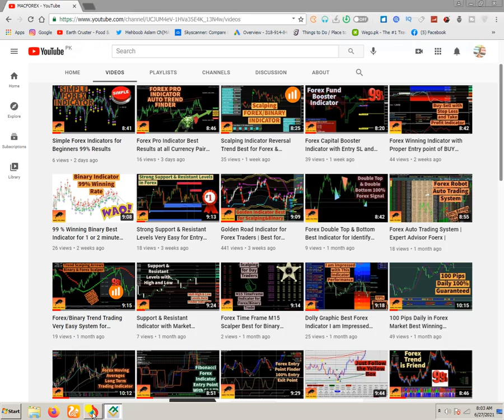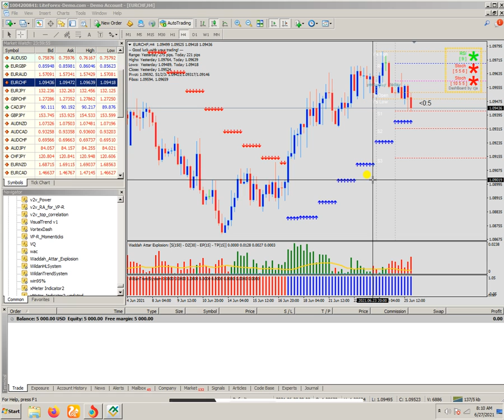Triple Trend Arrow Forex Indicator Best for Binary And Forex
My Whatsap Num

Dear All,
MACFXPRO ® is platform where you will find all kind of solution for trade in Forex Global Market and MACFXPRO ® has started work with reliable XM Forex Broker.

XM is
- Multi Regulated Broker,
- Good in Relationship
- Best offers for all traders all time
- Proper Supporting to clients 24/7